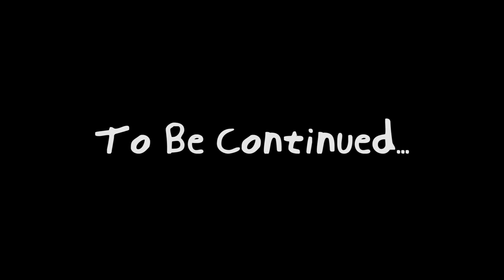A Morning Filled with Games, Perler Beads, Gems, and Ice Cream!! June 23rd 2019 Part 1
Getting caught up from our vacation. One last morning with our friend Holly. Lots of fun and Ice cream. Yay! Sending lots of love!

We are Super and Sunshine! A Hippie family of 7. We make videos about our everyday life when we can and love having new experiences, seeing amazing places, and making new friends. Join our daily adventures and get to know our family as we share our authentic experiences of living this amazing life.

Sign up to get a special limited edition Postcard from our family once a month and help support us to make more videos